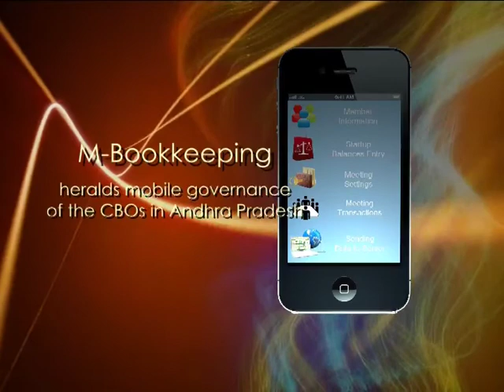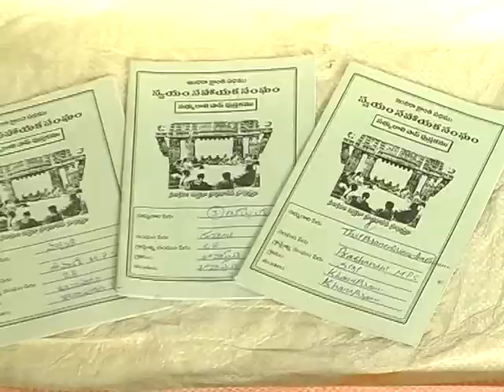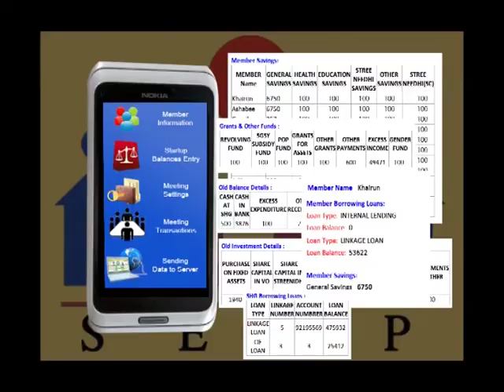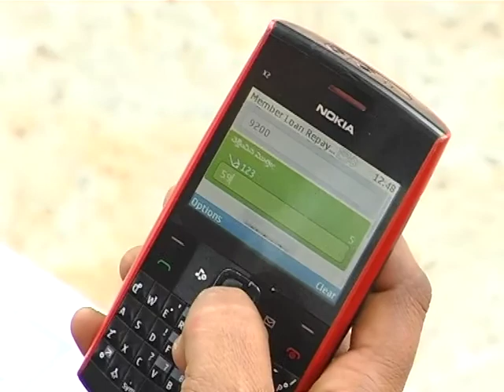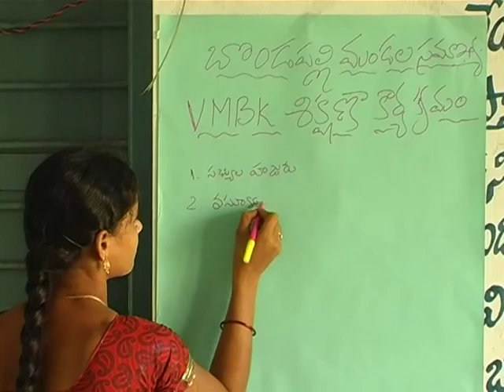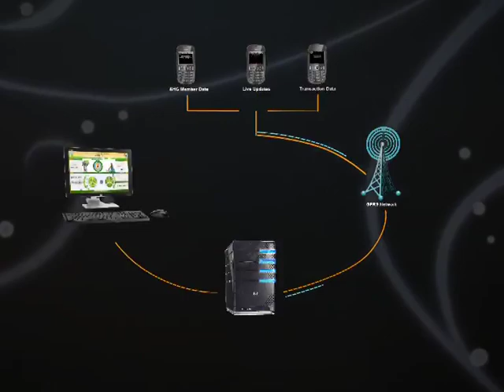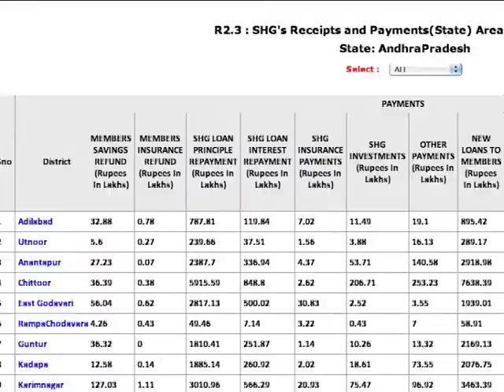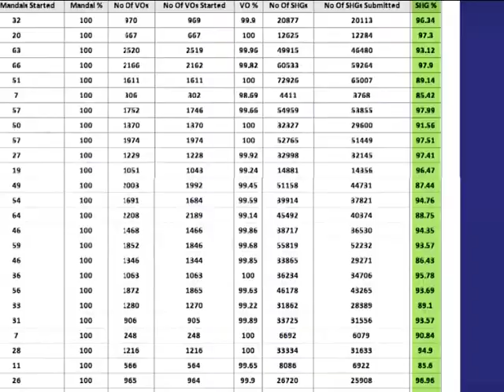M-Book Keeping - heralds mobile governance of the CBOs in AP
M- Book Keeping heralds mobile governance of the CBOs in Andhra Pradesh
It  is a fifth generation Computer technology or Cloud Computing i.e. internet based computing whereby shared computing resources, software and information are provided on demand  via the internet -  where the transactions of the end users are captured through mobile devices to a centralized database.
The mobile bookkeeping enables the CBOs & the Project  to ensure that all SHG members get benefitted through all project interventions.
It also helps the Government in village-wise grading of different groups on financial parameters.
This considerably reduces time consumption and drudgery in maintenance of book of accounts and enhancing credibility of CBOs in the eyes of the lending institutions.